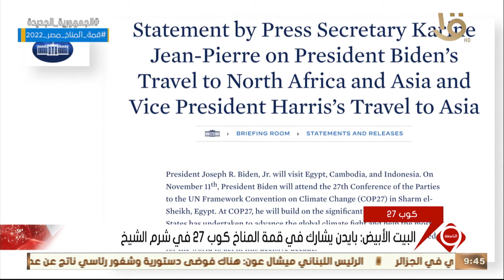نشرة التاسعة | البيت الأبيض: بايدن يشارك في قمة المناخ كوب 27 في شرم الشيخ